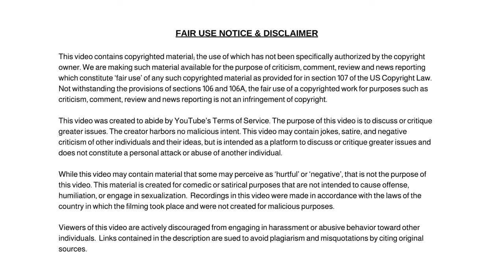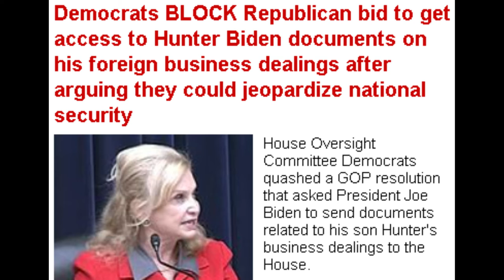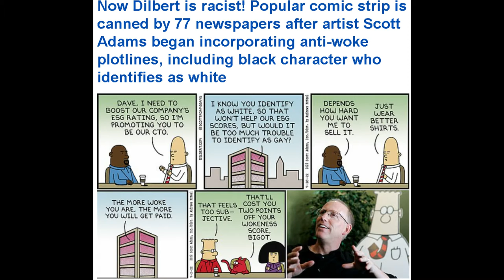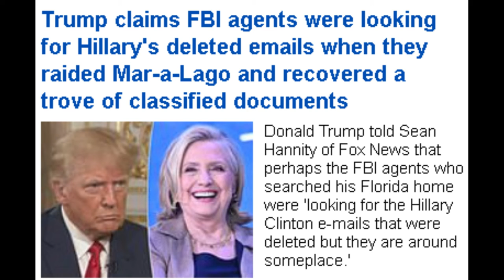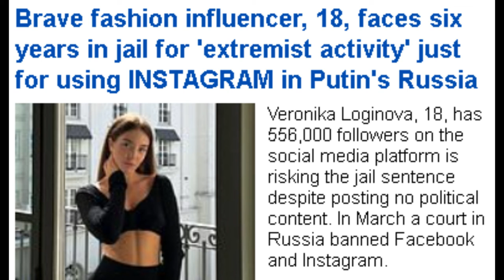Too Much Material Girl! Madonna Being Really Strange Out in Public!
Dum Dum